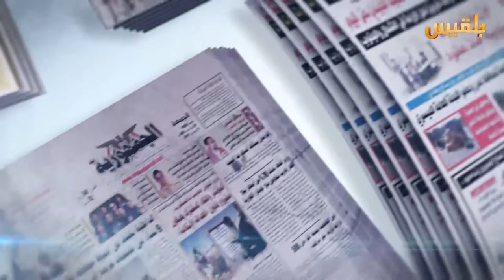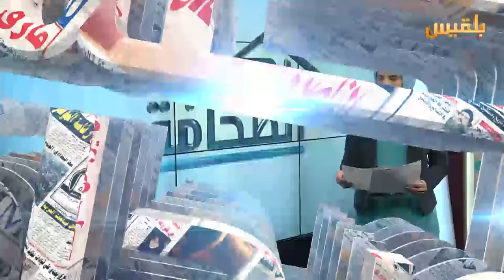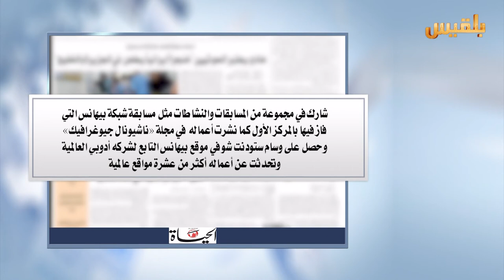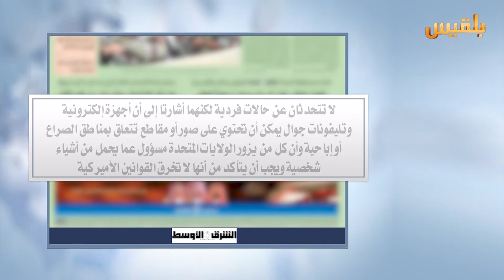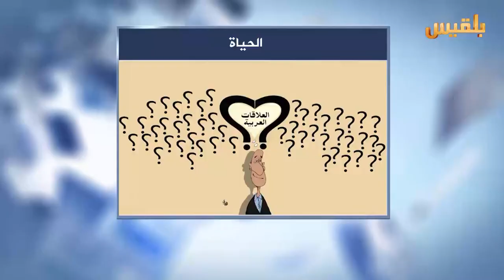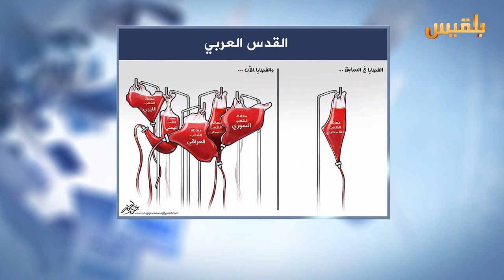كشك الصحافة | 15 - 10 - 2016 | تقديم : نضال الشبان